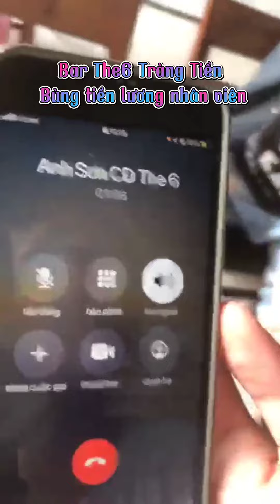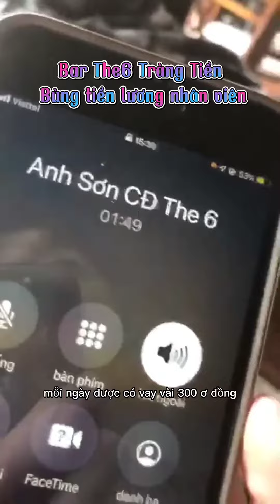Bóc phốt Bar The6 Số 6 Tràng Tiền phá sản bùng lương nhân viên